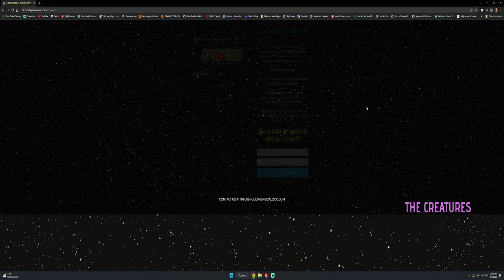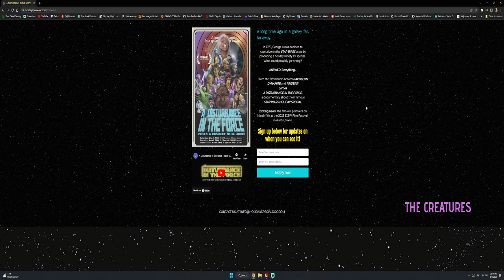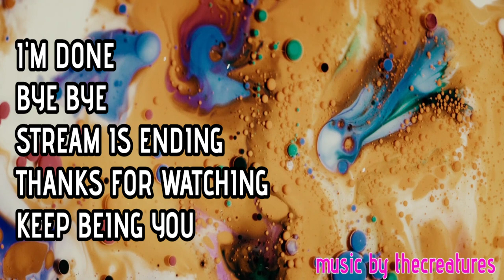A DISTURBANCE IN THE FORCE Reaction Trailer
In 1978, George Lucas decided to  capitalize on the STAR WARS craze by producing a holiday variety TV special.  What could possibly go wrong?
ANSWER: Everything... From the filmmakers behind NAPOLEON DYNAMITE and RAIDERS! comes A DISTURBANCE IN THE FORCE, a documentary about the infamous STAR WARS HOLIDAY SPECIAL
Exciting news! The film will premiere on March 11th at the 2023 SXSW Film Festival in Austin, Texas.